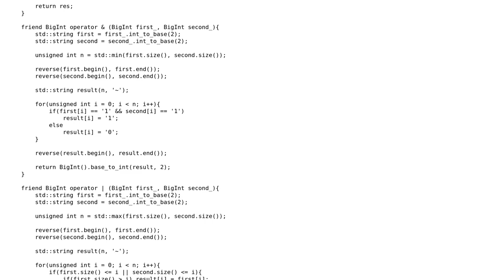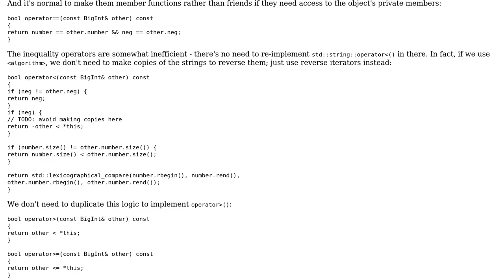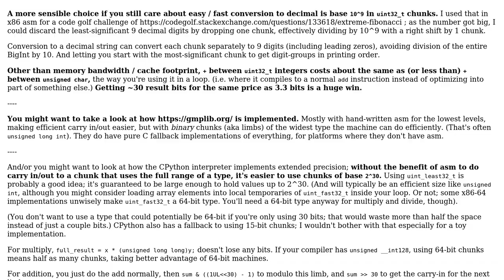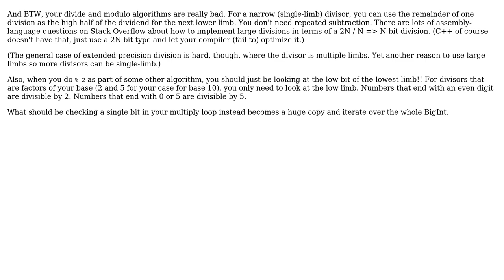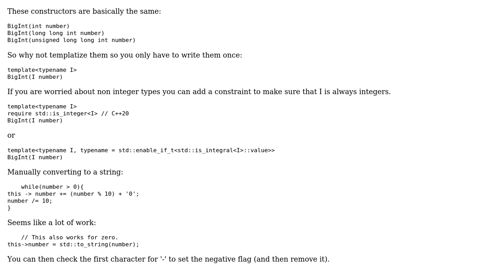BigInt class in C++ (4 Solutions!!)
BigInt class in C++

With thanks & praise to God, and with thanks to the many people who have made this project possible! | Content (except music & images) licensed under CC BY-SA | Music | Images & others | With thanks to user Toby Speight user Thomas Weller user Sriv user Peter Cordes user MWB user Martin York user L. F. and the Stack Exchange Network Trademarks are property of their respective owners. You are responsible for your own actions.